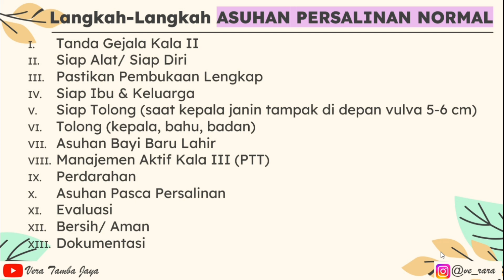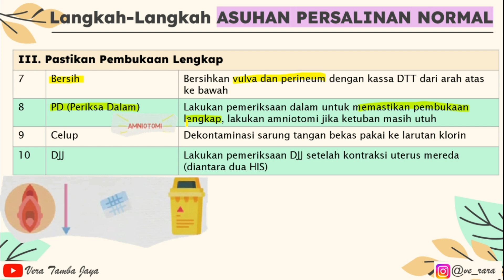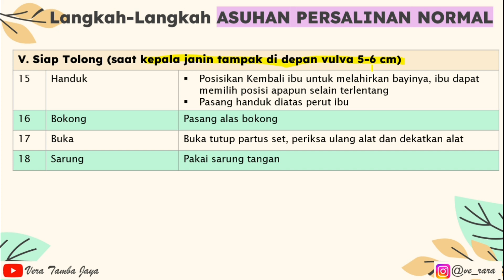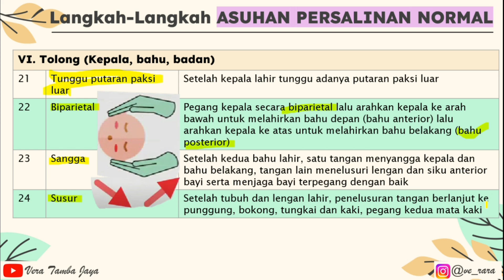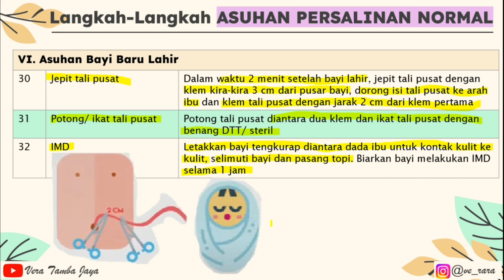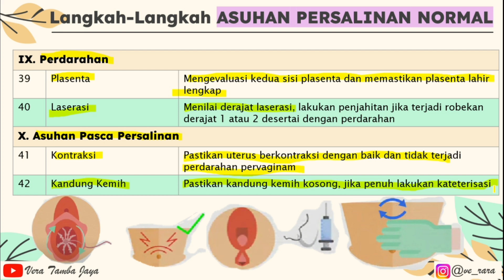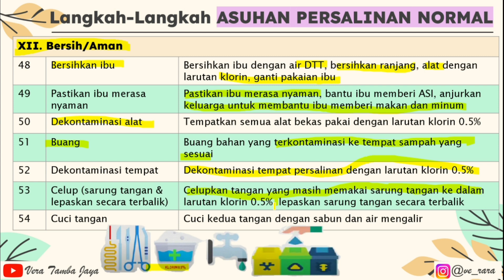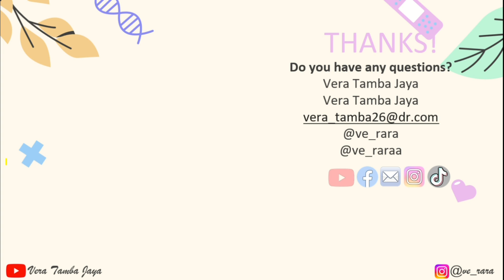60 LANGKAH ASUHAN PERSALINAN NORMAL | 60 Langkah APN, HARUS HAFALL!!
60 LANGKAH ASUHAN PERSALINAN NORMAL | 60 Langkah APN, HARUS HAFALL!!

Hallo, Moms, Dad, rekan sejawat serta teman-teman yang sedang berjuang dengan UKOM, SKB maupun sedang belajar kebidanan..
Yuk belajar bersama disini.

Kali ini kita akan membahas langkah-langkah asuhan persalinan normal yah..